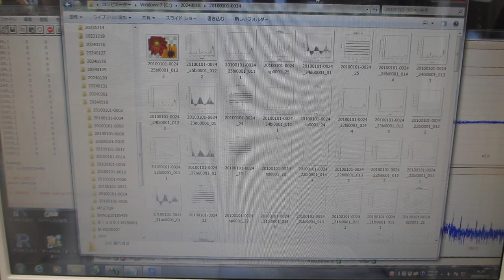メガヘルツ超音波による、対象物の音響特性・表面弾性波テスト （超音波システム研究所）